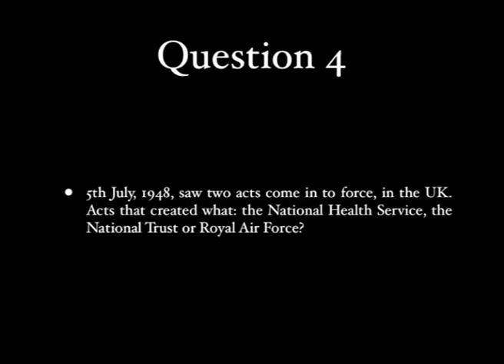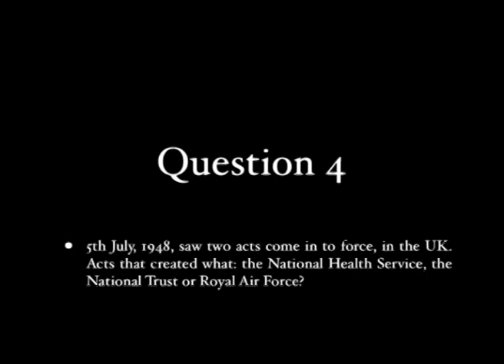5th July 2014 Teaser